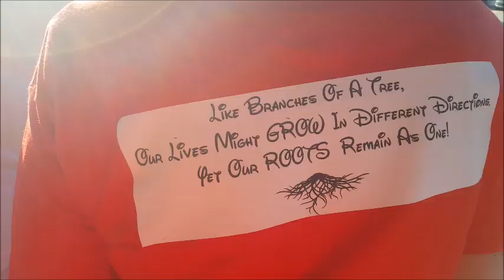Fourtner Family Reunion 2017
Today was a great day for a reunion.  Great times with games, food, and family!